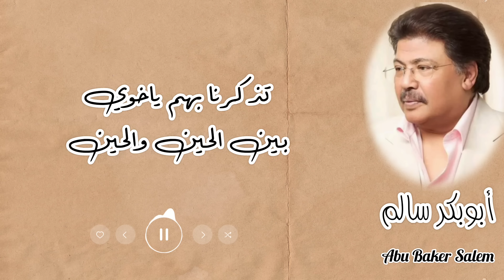مايحتاج ياعيسى | Ma Yehtaj | النسخة الأصلية بالكلمات | أبوبكر سالم Abu Baker Salem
الأغنية مايحتاج ياعيسى
الألبوم لك ولها
كلمات وألحان وغناء
الكلمات
ما يحتاج يا عيسى
تذكـّرنا بهم يا خوي بين الحين و الحين
و تطري عهدهم وعهودهم ذابت في الطـّين
عرفت حجمهم وعرفت فرق السـّين و الشـّين
أنا جرّبتهم .. و قرّبتهم .. وعاصرتهم سنين و سنين
ما يحتاج ..
عديم الود يظهر ما يخفـّيه الزمن مهما تحدّاه
و لو قدّر و عبـّر عيونه تفضحه تكشف نواياه
و لمـّا هاجت الوجدان عابوني .. و باعوني
ما يحتاج ..
أنا حطـّيتهم داخل فؤادي عن وفا عن صدق و إخلاص
و لا عوّلت بالثاني الثاني ؟ أو الشـّاني الشـّاني ؟
أو الدّاني الدّاني ؟ أو القاص
و خاب الظـّن فيهم و خانتني لياليهم
ما يحتاج ..